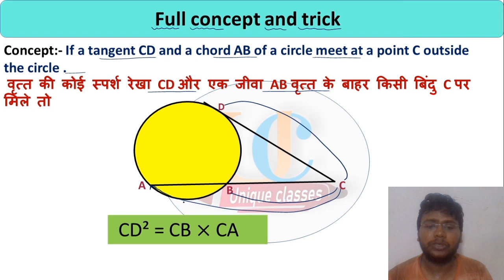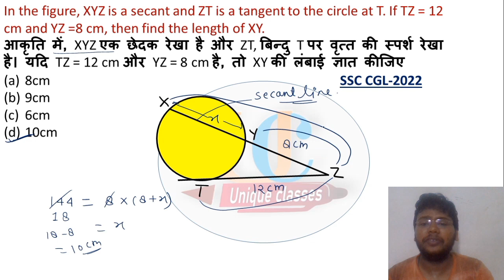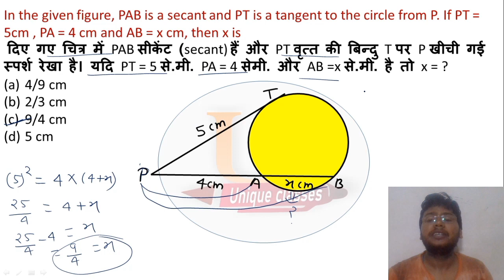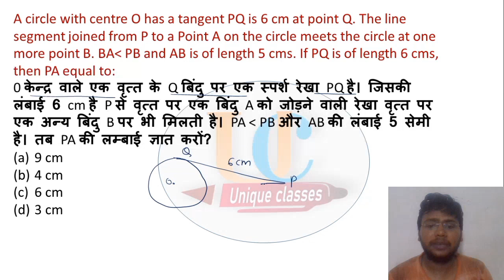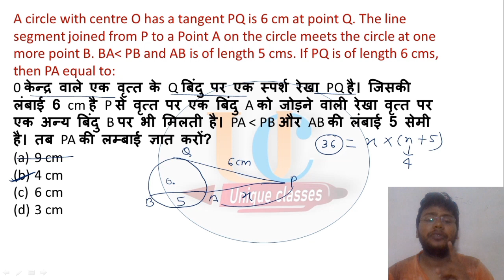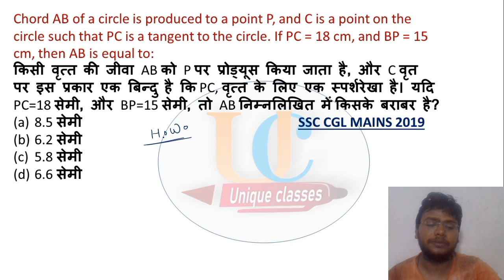पेपर मे बार-बार पूछा जाने वाला सवाल|| Short-111, Maths Trick and Full Concept ||Ssc, cgl, chsl, mts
Description :-
tangent line
tangent line circle ke bahar secant line se mile
shortvideo -110
centre angle and circumference
uniqueclasses maths
rupesh sir circle me angle
# circle tricks
circle circumference and centre per bna angle based question
ssc 2023
cds
upp
upsi
agniveer